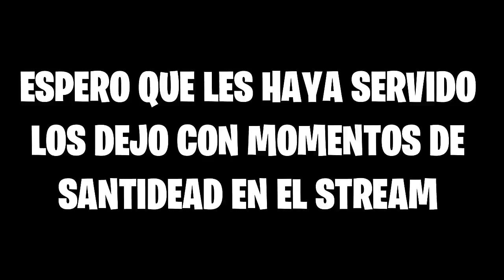*TRUCO* PARA AGACHARSE RAPIDO COMO K1NG, RUSTYK, MITR0, MONGRAAL EN FORTNITE - By Santidead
OwO

► ¡Sígueme!

💀 CODE: SANTIDEAD AD 💀